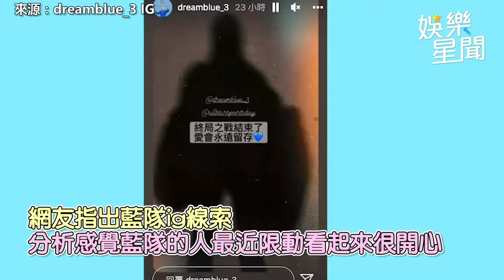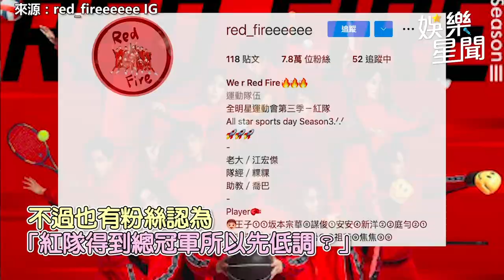《全明星》冠軍戰進入倒數 藍隊長賀軍翔感動哽咽：很值得｜娛樂星聞